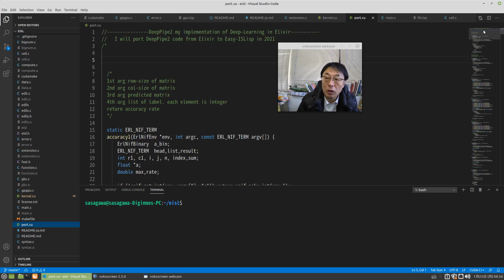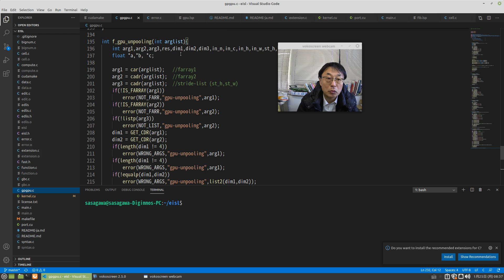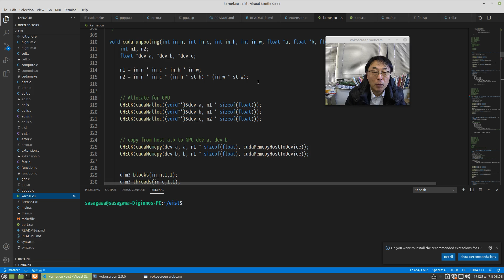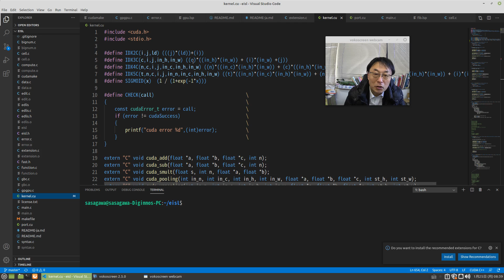ISLisp GPGPU イースター計画